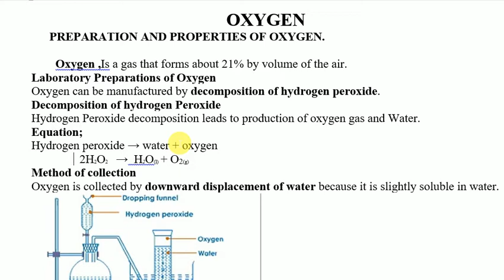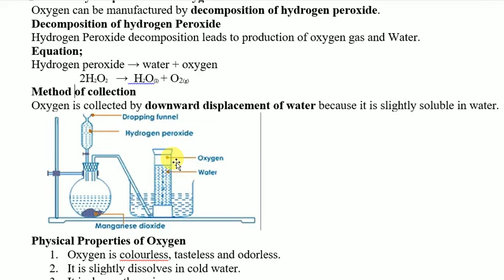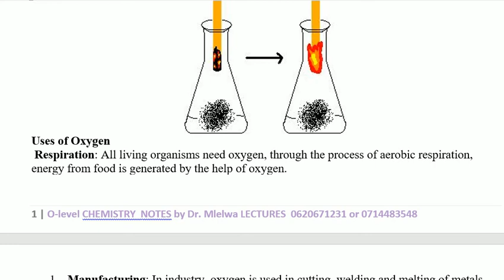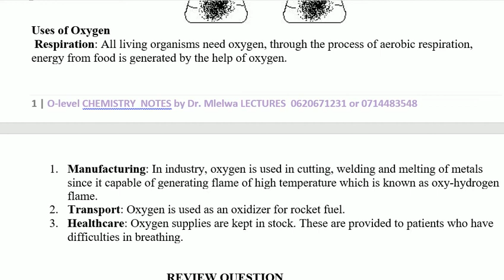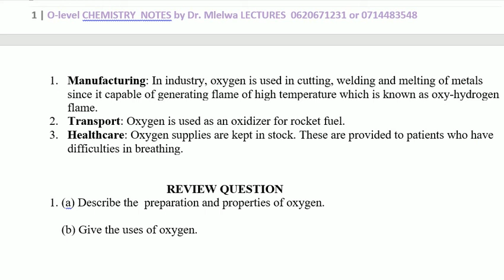Form two chemistry, first topic, OXYGEN, preparation, properties and uses.